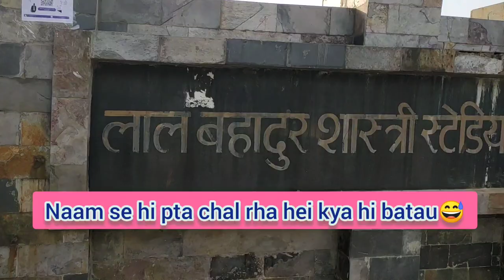Beauty of IIT Roorkee : Evergreen lawn, Garden and James Thomason building (main building) | IITR